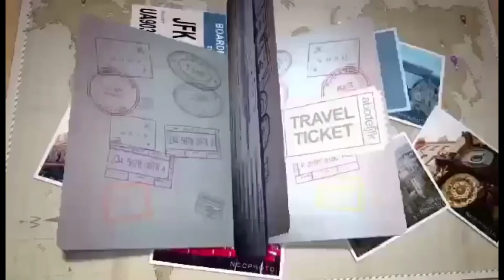FROM BANAWE STREET TO SCT. TOBIAS QUEZON CITY | JHING MOMENTS